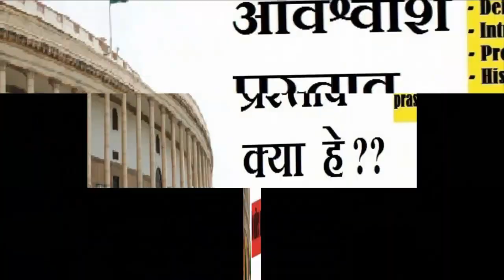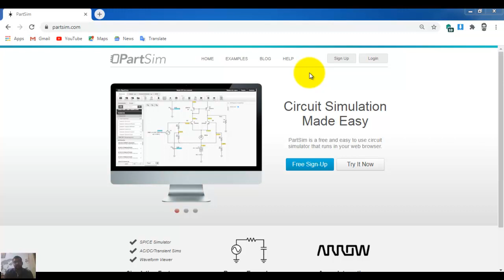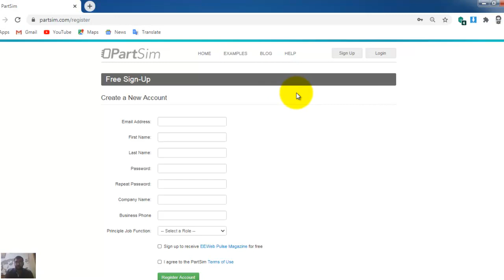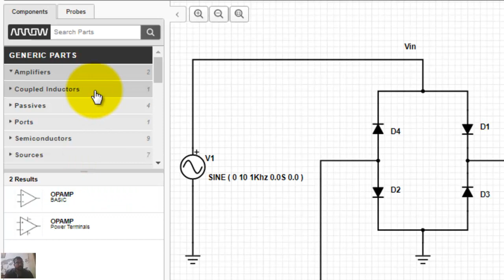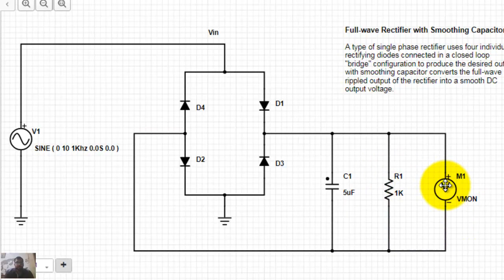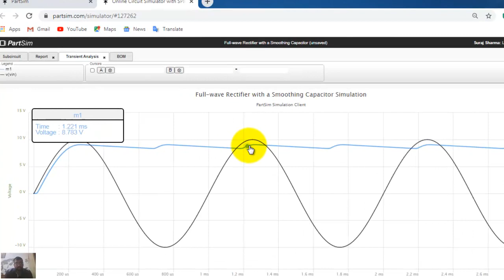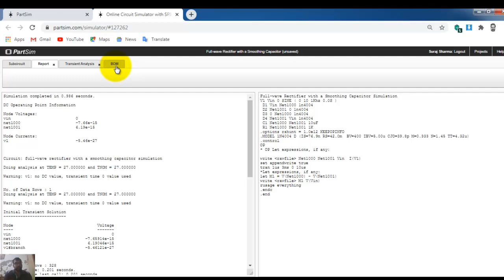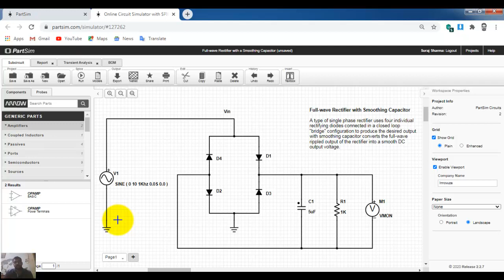Free Online Electrical Circuits Simulation | Free Simulation Tool Online | Part Sim Free Tool